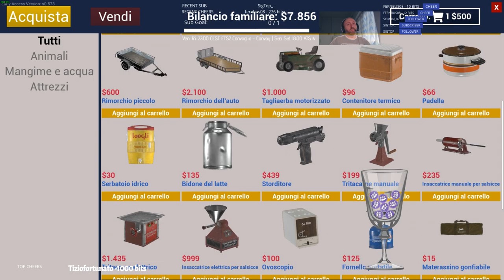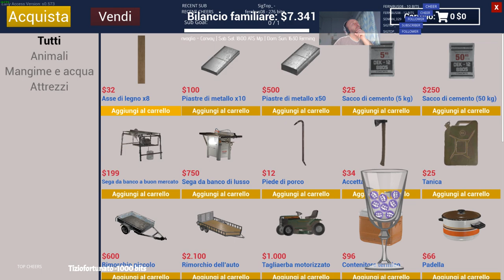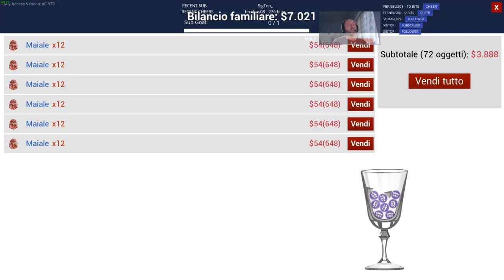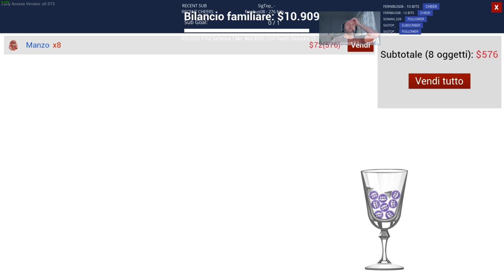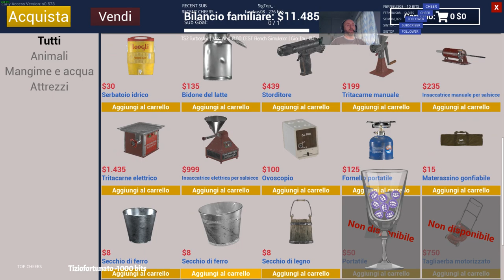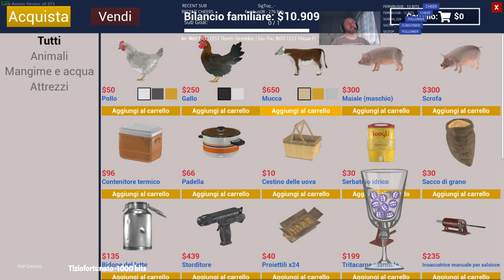|Live multi lingue|🍑💦|Soft gaming |relax |Help- tutorial| [ITA-EN-FR-NA]😱🌎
Buy game on sale / acquista il gioco scontato fino al /up to 70%